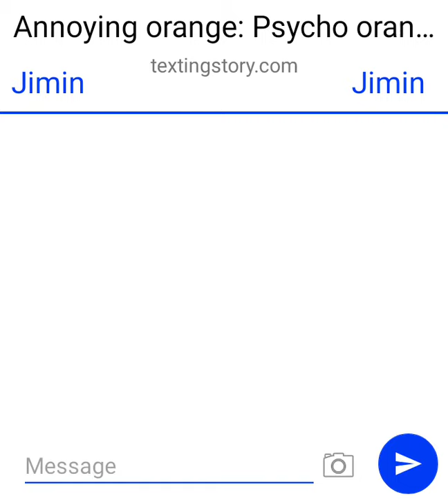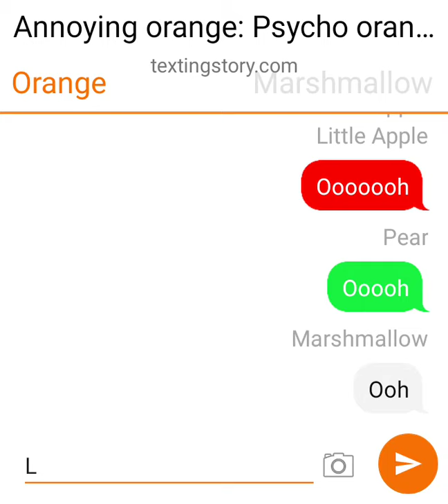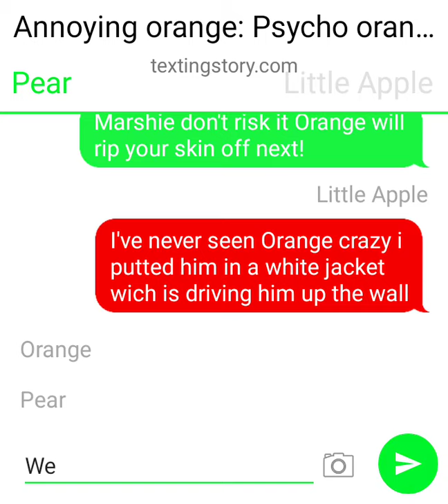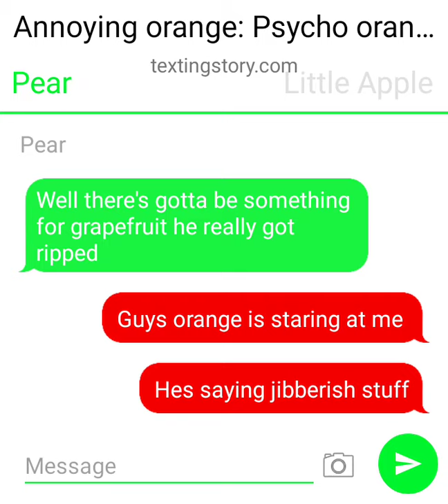Texting Story: Annoying orange: PSYCHO ORANGE Part 1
imagine one of your friends went Literally insane

well in this part: Orange rips Grapefruits skin over passion and goes CRAZY  so it's up to Pear, Little Apple, Passion, marshmallow, grapefruit to fix orange before things go even more crazier

will they be able to fix Their annoying fruit friend Orange before it's too late? find out in part 2